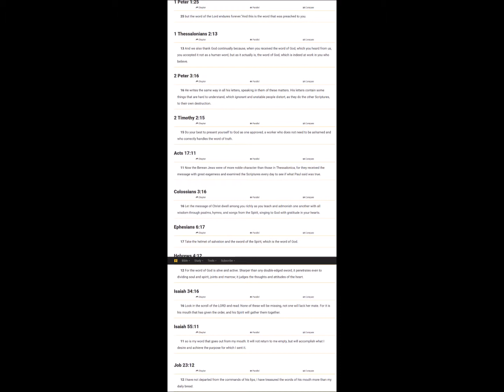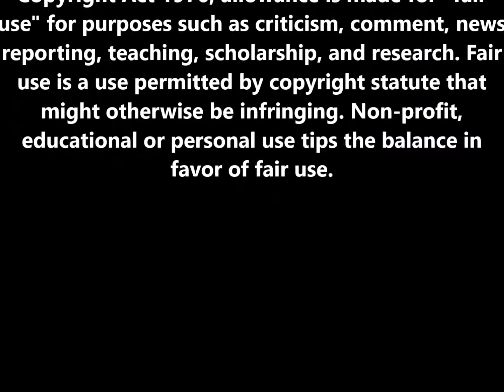I'm Prepared To Make You Look Stupid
Some people keep saying they don't believe what the bible says because it was written by man. Then explain this butthead.